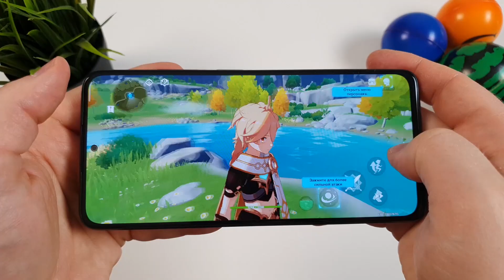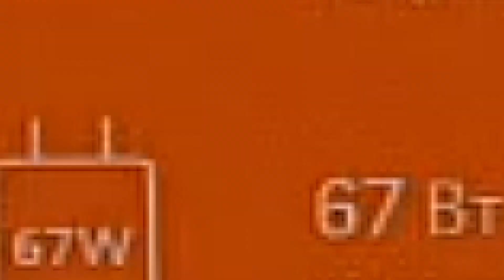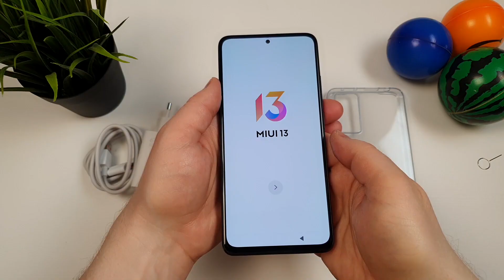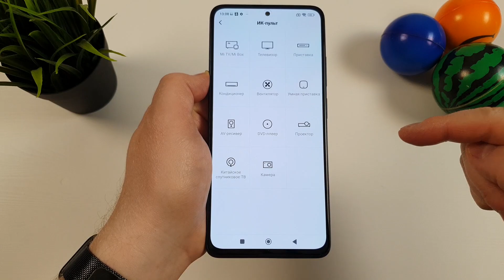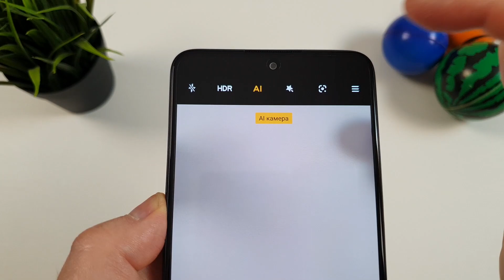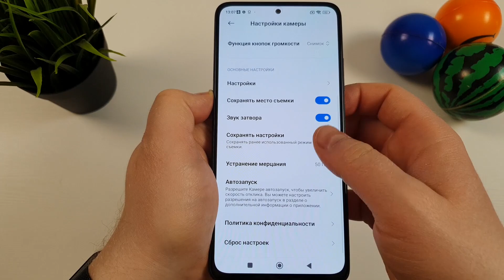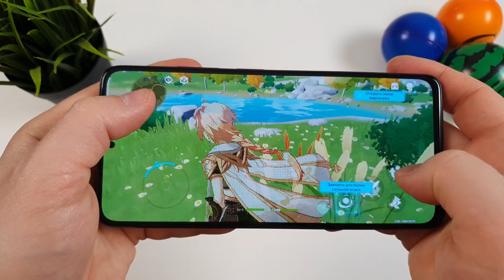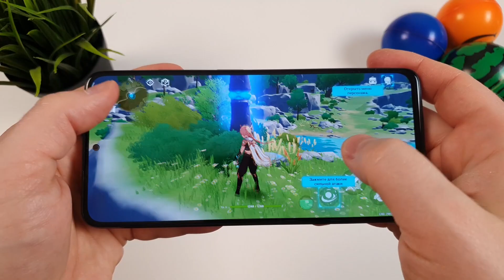Redmi Note 11 Pro 4G от Xiaomi [Честный Обзор]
Упадёт в цене до 20 тр, можно будет заказать серый, но лучше брать у моих партнёров. 120Гц дисплей, стереозвук, 67Вт быстрая зарядка, 5000 аккумулятор.  РЕБЯТА, ДА ОН КРУТОЙ!
Тайм-коды для народа:
00:00 Коротко о главном, характеристики смартфона
01:08 Распаковка и комплектация
03:19 Осмотр внешнего вида редми нот 11 про
08:36 Функционал оболочки
11:08 ШИМ тест хороший
14:36 Настройки камеры
16:23 КОСЯК ПО ЗВУКОЗАПИСИ
16:54 Примеры видео redmi note 11 pro 4g global
20:06 Примеры фото
21:15 НЕДОСТАТКИ redmi note 11 pro 4g
22:06 Игровой тест redmi
24:10 Троттлинг тест
24:54 Подведение итогов СМОТРЕТЬ ОБЯЗАТЕЛЬНО!
Это канал с хорошей репутацией.
Напишите мне! ЕвгенийДонец, автор канала
Аудитория канала Честный Обзор - здравомыслящие взрослые люди. Почитайте комментарии под роликами и вы сами это поймёте. Отвечаю на каждый комментарий по теме! Это действительно честный блог.
Покупаю в магазине kasla.ru
НА ВОПРОСЫ ПО ОБЗОРУ ОТВЕЧАЮ ТОЛЬКО НА YouTube!